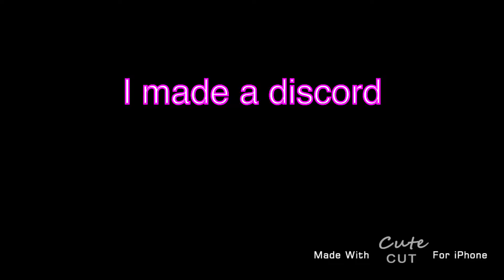I made a discord